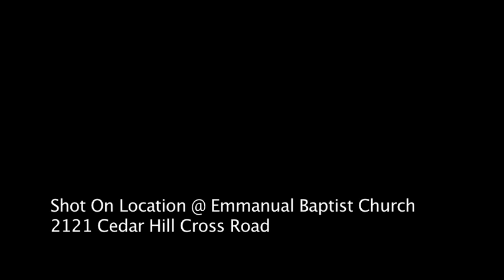Oak Bay All Candidates Meeting Nov 8